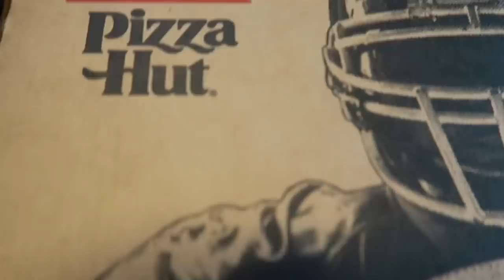AT DESTIN BEACH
We had so much fun at Destin beach and hope you guys enjoyed watching as well!